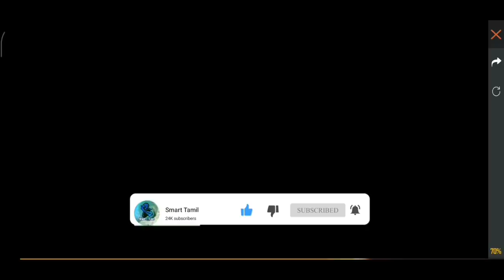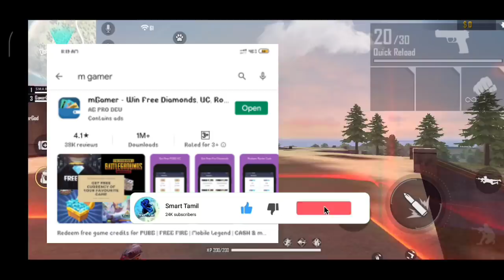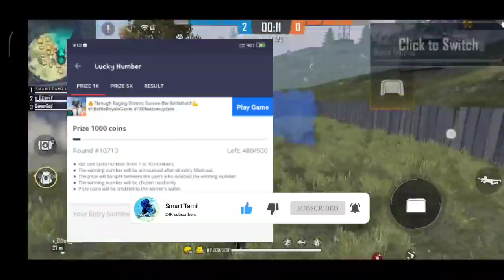FREE FIRE இல் வைரங்கள் வாங்குவது எப்படி ஒரு ரூபாய் கூட தேவையில்லை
1. New Character - A124
2. New 4v4 Mode - Clash Squad
3. Added a DJ booth and a dance floor on the Spawn Island.
4. Repair Kit is now available in rank mode.
5. Hot Zone is now available in rank mode.
6. Graphics optimization for Bermuda.
7. Damage output for Toxic Zone reduced.
8. New log in, lobby, and loading screen.
9. In-game auto pickup optimization.
10. New settings available for custom rooms.
11. Mysterious walls appeared in Classic - Bermuda.
12. Fixed the Crouch-headshot bug.

About GAME

10-minute Survival Shooter!